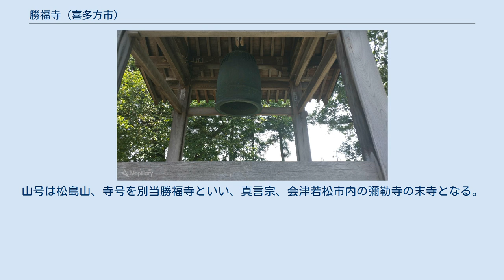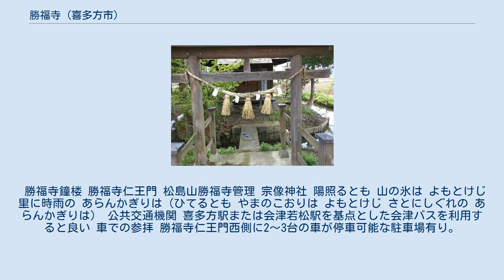勝福寺 (喜多方市)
勝福寺（しょうふくじ）は、福島県喜多方市にある真言宗豊山派の寺院。
山号は松島山（しょうとうさん）、本尊は十一面観音。
 会津三十三観音第六番札所・勝観音（すぐれかんのん）として知られるが、『新編会津風土記』には「會津三十三観音順禮の一なり」という記述は無く、近世以降に札所として認められたと推測される。
 創建年代は平安時代と伝えるが、詳細は不明である。
伝承によれば、中将政保の娘・勝の前が京都から松島へ行く途中、この地で病死した。
後に中将がその足跡を尋ねてこの地を訪れ、死を聞いて悲しみ多くの堂社と観音堂を建立した。
勝の前が所持していた観音の小像を新たに作った像の眉間に嵌め、観音堂に3体の像を安置した。
享禄2年（1529年）に火災に遭い、永禄元年（1558年）に領主・蘆名盛興が再建を開始し、元禄元年（1688年）に完成したのが現観音堂となる。
その後再び頽廃し、寛文5年（1665年）に再興した。
山号は松島山、寺号を別当勝福寺といい、真言宗、会津若松市内の彌勒寺の末寺となる。
かつてこの寺に属する堂社は多かったが尽く頽破し、新編会津風土記編纂時期、享和3年（1803年）から文化6年（1809年）には観音堂と仁王門、宗像神社しか残っていなかった。
 勝の前の逸話にちなみ、地名を勝村と改め、その後下勝村に対して上の字を加え上勝村となった。
 勝福寺鐘楼 勝福寺仁王門 松島山勝福寺管理 宗像神社 陽照るとも 山の氷は よもとけじ 里に時雨の あらんかぎりは（ひてるとも やまのこおりは よもとけじ さとにしぐれの あらんかぎりは） 公共交通機関 喜多方駅または会津若松駅を基点とした会津バスを利用すると良い 車での参拝 勝福寺仁王門西側に2～3台の車が停車可能な駐車場有り。
喜多方駅方面から県道337号線を熊倉方面に向かって進む。
喜多方市立関柴小学校を目標にし、途中左手に勝福寺が見える。
 付近の会津三十三観音札所